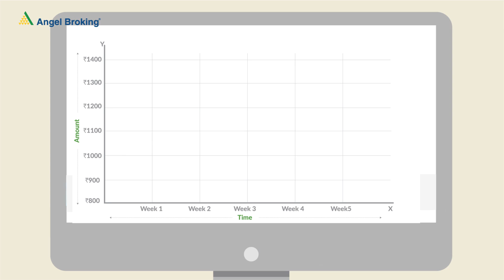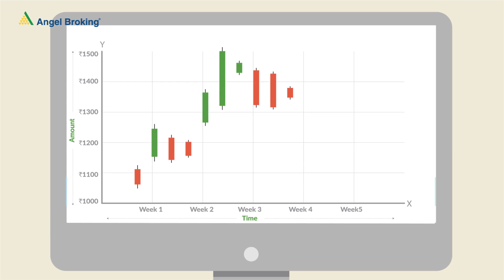স্টপলেস কী তা বিশদে জানায় অ্যাঞ্জেল ব্রোকিং | What is Stop-loss in Bengali? | Angel Broking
টা. 50,000 এর বেশি মূল্যের অর্ডারে ফ্ল্যাট ব্রোকারেজ টা. 30 এবং টা. 50,000 পর্যন্ত মূল্যের অর্ডারে ফ্ল্যাট ব্রোকারেজ টা. 15-তে এখন ট্রেড করুন। নতুন ফ্ল্যাট ব্রোকারেজ রেটের সুবিধা পেতে নীচের লিঙ্কে এখনই রেজিস্টার করুন।
স্টকের দাম একটি নির্দিষ্ট মূল্যে পৌঁছানোর পর ব্রোকারের কাছ থেকে সেটি ক্রয় বা বিক্রয়ের জন্য অর্ডার করা হয়।
সিকিউরিটি পজিশনে কোনো বিনিয়োগকারীর ক্ষতি কমাতে স্টপ-লস প্রস্তুত করা হয়েছে।
স্টক মার্কেটে বিনিয়োগ বা ট্রেডিংয়ের সময় লোকসান এড়াতে স্টপ লসের ব্যবহার জানতে Angel Broking-এর পুরষ্কার বিজয়ী স্টক ট্রেডিং প্রযুক্তি প্ল্যাটফর্ম আপনাকে সাহায্য করবে।
নিজের লাভ বৃদ্ধির পাশাপাশি স্টক মার্কেট বিনিয়োগে ঝুঁকি কমাতে, আপনার ট্রেডে স্টপ লস নির্ধারণ করতে Angel Broking-এর বিশেষজ্ঞদের পরামর্শ আপনাকে সাহায্য করবে।
স্টপ লসের বিশদ এবং কীভাবে স্টপ লস ব্যবহার করতে হয়, সে সম্পর্কে বিশদ জানতে সম্পূর্ণ ভিডিওটি দেখুন।

⚡ভারতীয় শেয়ার বাজার সম্পর্কে আরও অধিক জানতে নিম্নলিখিত URL গুলিতে ভিজিট করুন:
শেয়ার মার্কেটের বেসিকস জানতে
✅ডিম্যাট এবং ট্রেডিং অ্যাকাউন্টের পার্থক্য সম্পর্কে জানতে ভিজিট করুন.